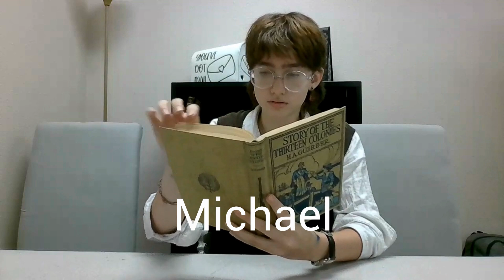5 12 23